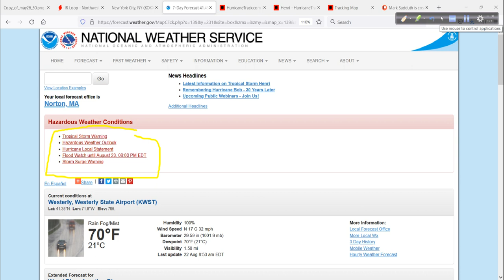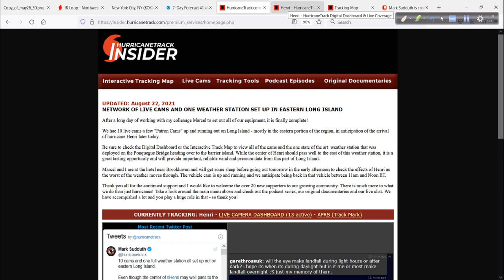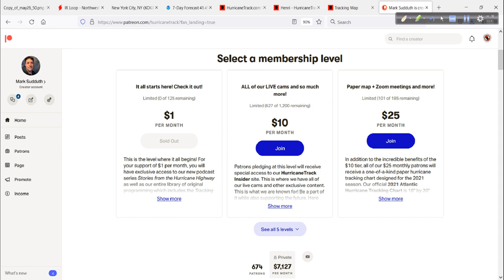Tropical Storm Henri - August 22, 2021